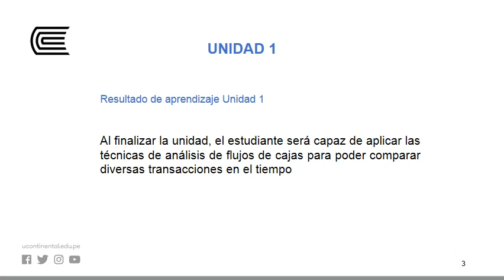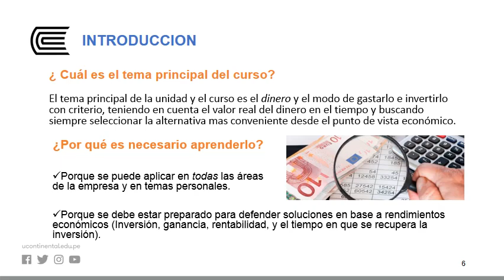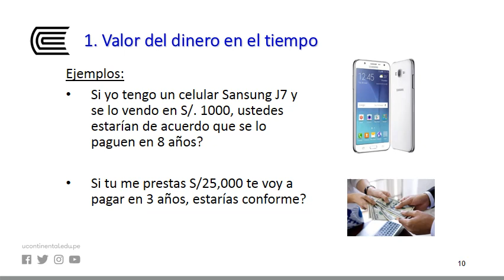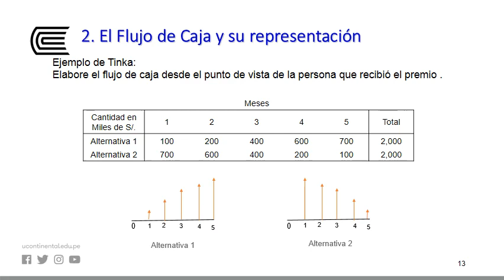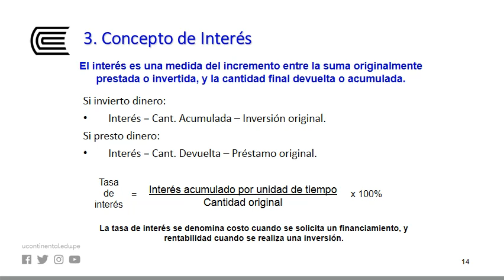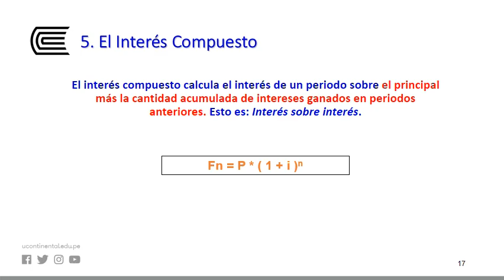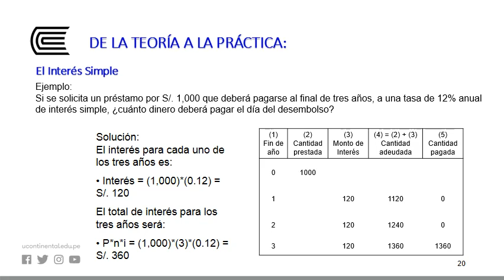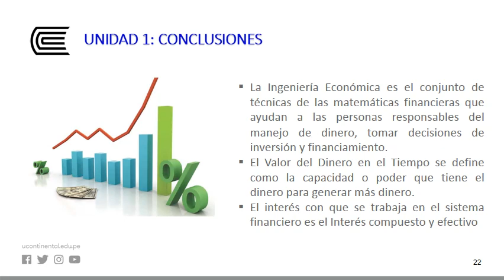Estimación monetaria en el tiempo